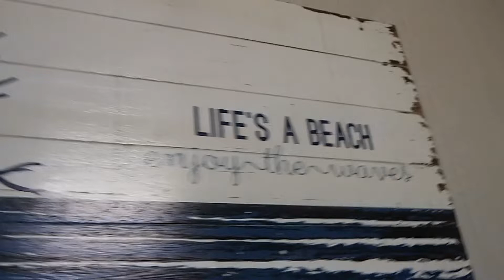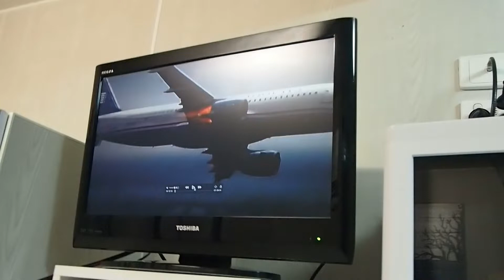MY FIRST EVER PIMPLE?! (BTS)